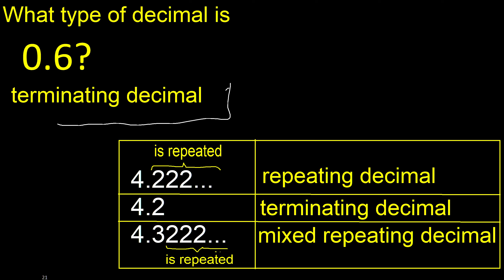0.6 , what type of decimal is it 0,6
What type of decimal is it, pure decimal, mixed decimal? m316